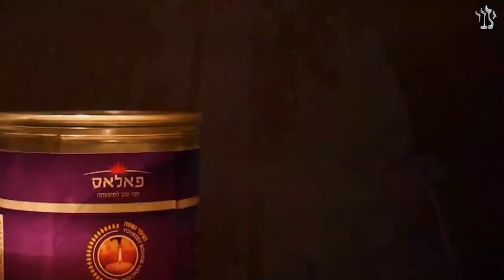Кашрут сохраняет святость нашей души. Недельная глава Шмини | Рав Цви Патлас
Недельная глава Шмини.
"И было, на восьмой день призвал Моше Аарона и сыновей его, и сказал он Аарону..."
Семь дней служил Моше первосвященником, а на восьмой день впервые приступил к служению Аарон и его сыновья, и в этот день спустился огонь с неба на жертвенник.

В нашей главе говорится о законах кашрута - о том, что есть только четыре вида животных, у которых есть только один признак кошерности...

Узнать больше о р. Цви Патласе и найти его уроки на различные темы вы сможете на сайте: